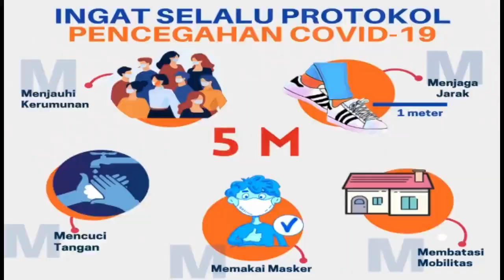AviatrixPhoenixID || Episode 278 || FIFA Online 4 Indonesia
Title : AviatrixPhoenixID || Episode 278 || FIFA Online 4 Indonesia
Game : FIFA Online 4 Thailand @EASPORTSFCONLINETH
●New Video Presented By @Sapta Satria Utama